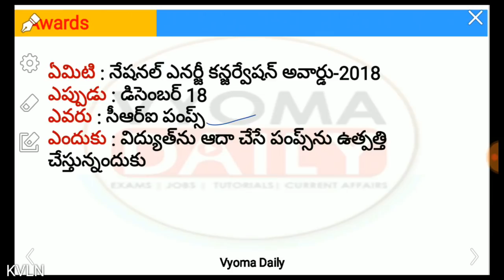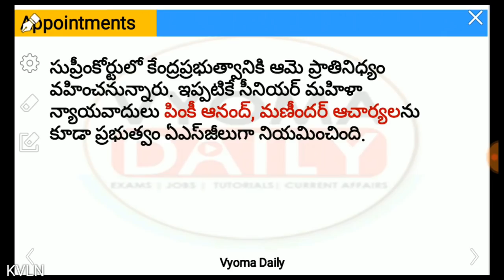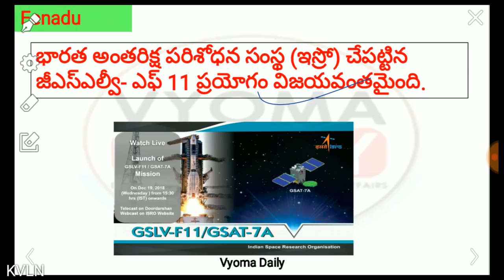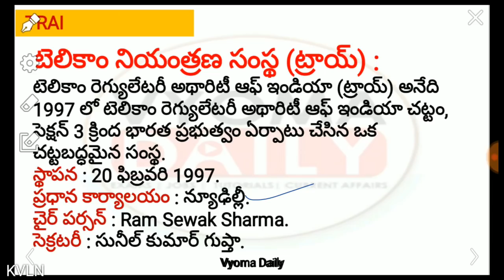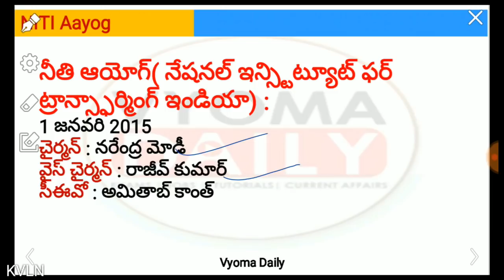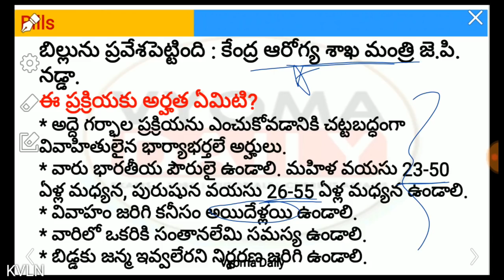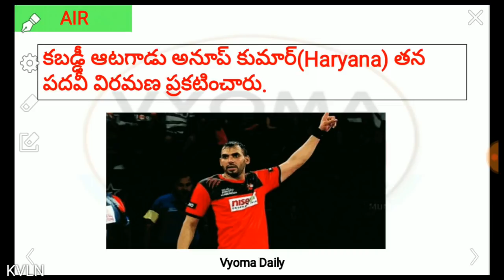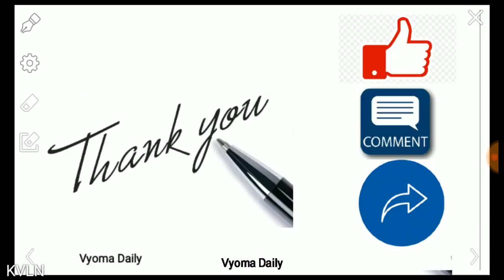20th December 2018 Telugu Current Affairs | AP, TS Daily Current Affairs in Telugu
Current Affairs in Telugu 20th December  2018 | Important AP, TS Telugu Current Affairs | Daily Telugu Current Affairs Bits for all Competitive exams like APPSC TSPSC RRB IBPS  తెలుగు కరెంట్ అఫైర్స్-వ్యోమ డైలీ